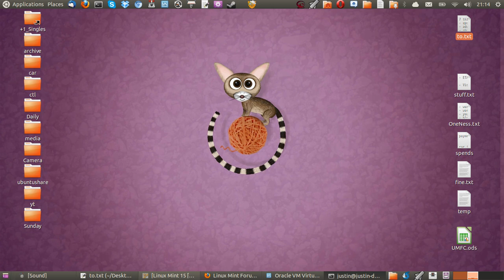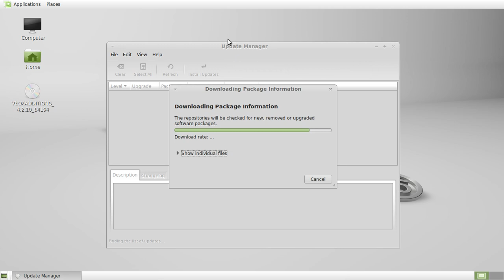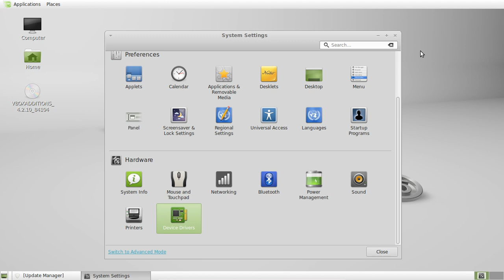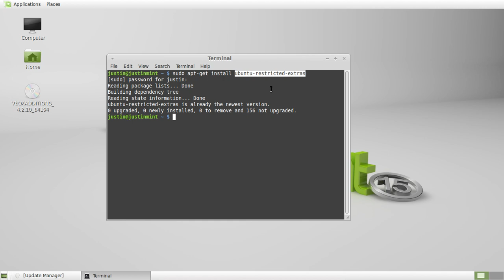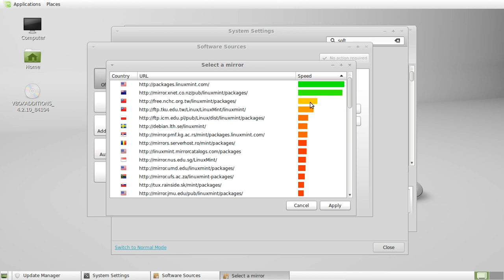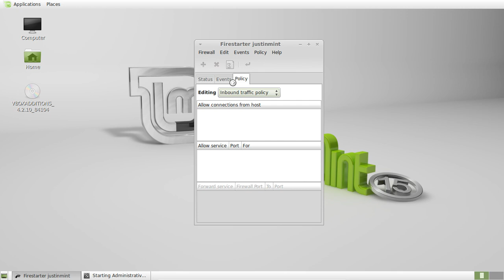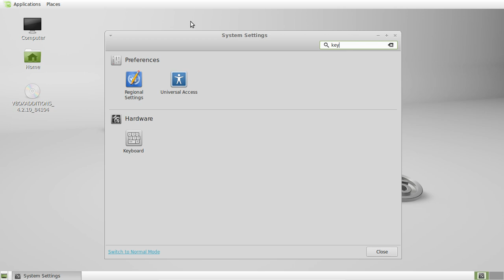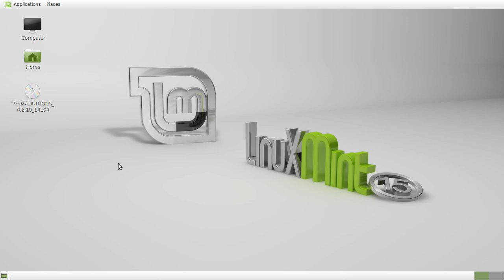7 Things to do after Installing Linux Mint 15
The undeniable 7 things you'll need to do after first installing Linux Mint 15